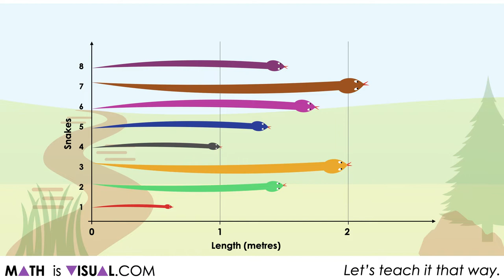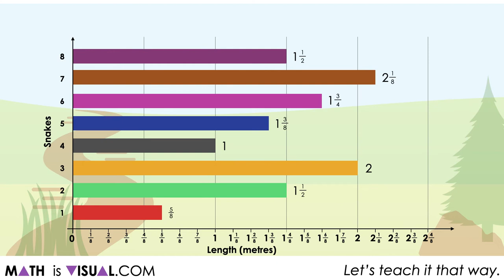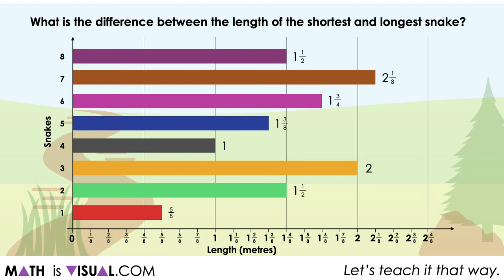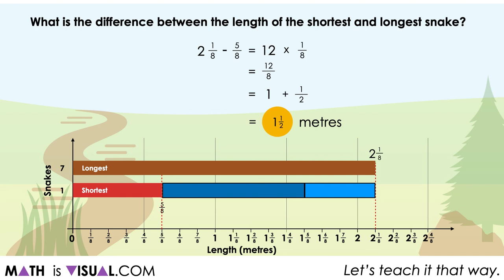Add and Subtract Fractions Through Data Literacy | Visual Number Talk Prompts Prompting Operating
This set of visual number talk prompts is taken from the number talk section of Day 2 in the Make Math Moments Problem Based Unit called Evergreen.

Students will engage in a math talk using visual patterns. The math talk serves to develop a deeper understanding of the following big ideas:

There are different types of data;
Categorical data refers to a data type that can be identified based on the names or labels given to them;
Categorical data is either nominal or ordinal;
Bar graphs are used to compare and contrast numbers, frequencies or other measures of distinct categories of data;
The numerical values of a data set need to be considered when a scale is chosen;
A fraction can represent a part of a whole;
A structure of subtraction is comparison or difference.

To get the full breakdown of this Visual number talk Prompt Set, head